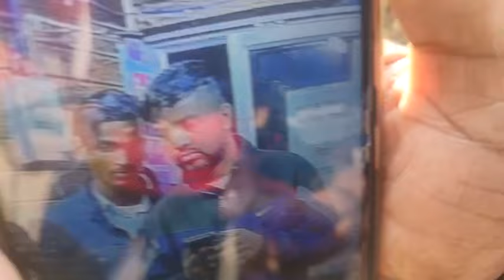Faridabad News: चोरों ने युवक से छीन लिया मोबाइल... Phone Pay से निकाल लिए 60000 रूपये..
मुझे कैश दे दो मैं Phone Pay कर देता हूं..
युवक से ऐसा बोलकर और भरोसे में लेकर चोरों ने युवक से छीन लिया मोबाइल...
Phone Pay से निकाल लिए 60000 रूपये.. Live